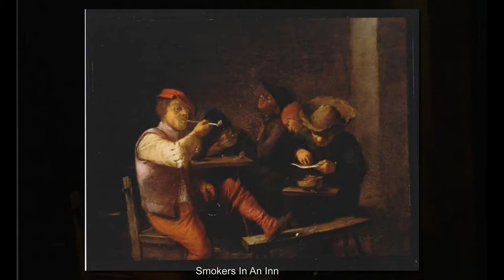Adriaen Brouwer, A Flemish Painter of Genre Paintings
Paintings by Adriaen Brouwer

Both tube sites are moving and changing...moving to a new server and changing to php7.0 scripts to 2019 versions

Adriaen Brouwer (c. 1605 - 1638, in Antwerp) was a Flemish painter active in Flanders and the Dutch Republic in the first half of the 17th century. Brouwer was an important innovator of genre painting through his vivid depictions of peasants, soldiers and other 'lower class' individuals engaged in drinking, smoking, card or dice playing, fighting, music making etc. in taverns or rural settings. Brouwer contributed to the development of the genre of tronies, i.e. head or facial studies, which investigate varieties of expression. In his final year he produced a few landscapes of a tragic intensity. Brouwer's work had an important influence on the next generation of Flemish and Dutch genre painters.Rubens and Rembrandt owned some of Adriaen Brouwers paintings.

Brouwer influenced a large number of Flemish and Dutch painters including Cornelis Saftleven, David Teniers the Younger, Mattheus van Helmont, Hendrik Martenszoon Sorgh, Horatius Bollongier, Giacomo Francesco Cipper, Daniël Boone and Joseph Danhauser.